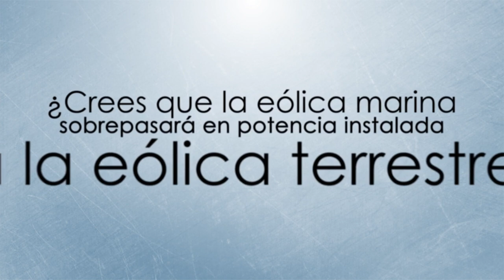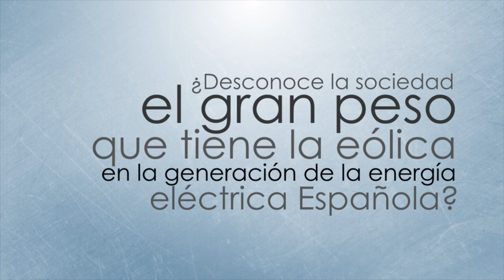ENTREVISTA A IGNACIO CRUZ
Entrevista a Ignacio Cruz, Director del Departamento Eólico del Centro de Investigaciones Energéticas, Medioambientales y Tecnológicas (CIEMAT). Realizada en septiembre de 2012 dentro del curso "El futuro de la energía: avances tecnológicos y prospectiva".